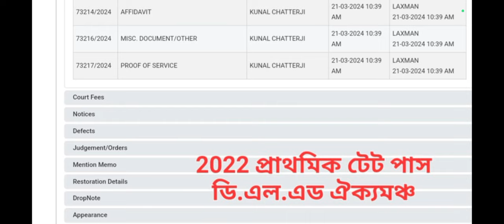20-22 Case Update| Primary recruitment 20-22 case supreme court|Primary recruitment 2024 | 2022 TET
20-22 Case Update| Primary recruitment 20-22 case supreme court|Primary recruitment 2024 | 2022 TET